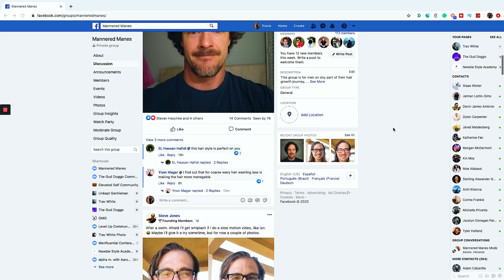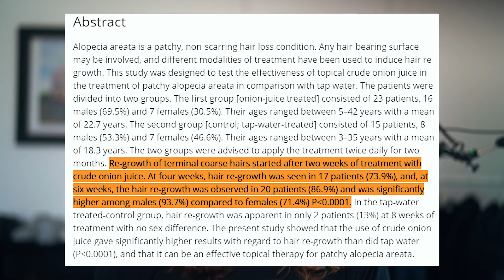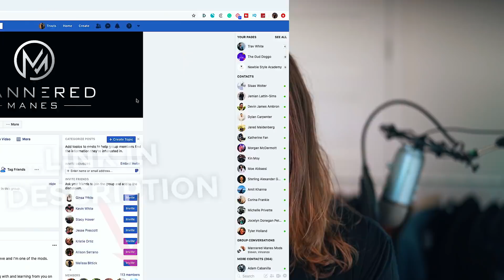Does Onion Juice REALLY Make Your Hair Grow Faster? What The Science Says...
I've seen tons of videos, claims, and results from people all over the internet that onion juice speeds up hair growth.

But what does the science actually say?

Well not much...

But I share everything I found in this video.

Here's the study I referenced if you want to take a look at it:

4K Capable Video SD Card
4TB External Hard Drive